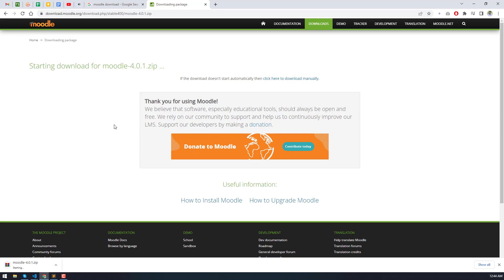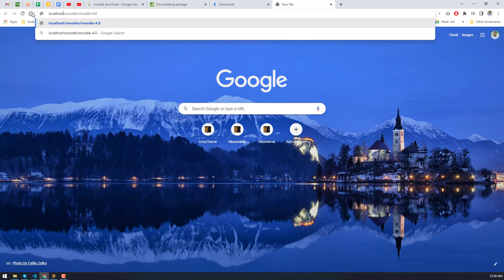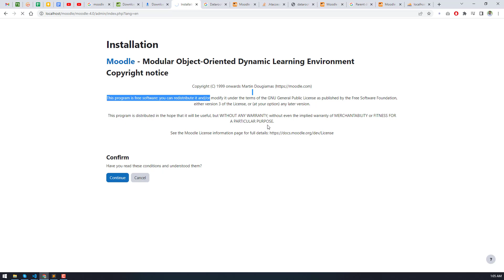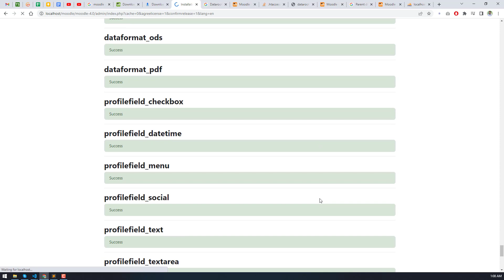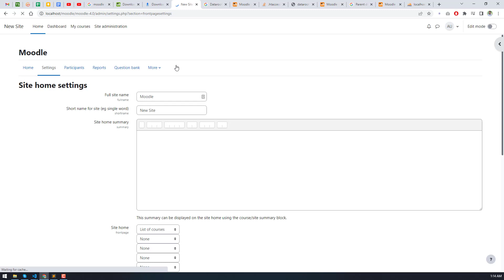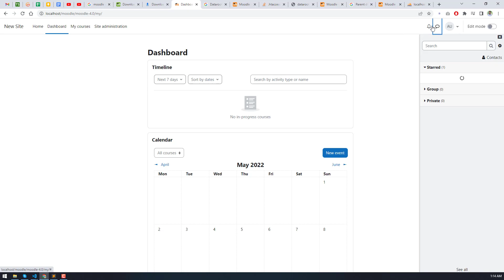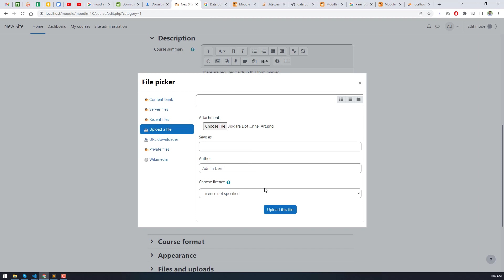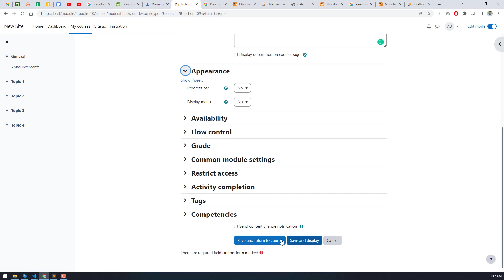Moodle 4.0 demo/preview with Setup and Installation With WampServer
Install the latest version of Moodle on your Wamp in just a few easy steps. Create your own courses without the need for an Internet connection.
Experiment with the power of Moodle administrators, deciding the whole setting of your platform, without taking risks.